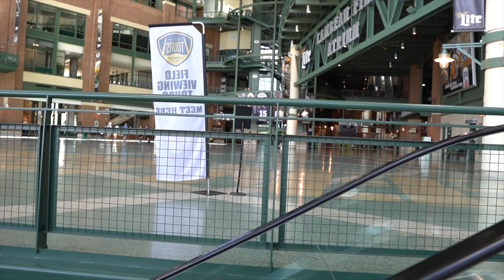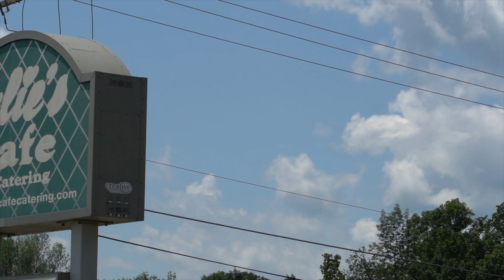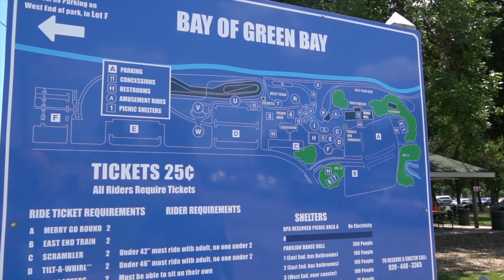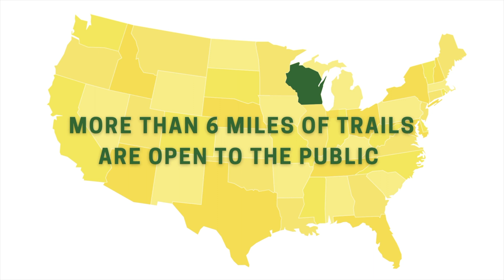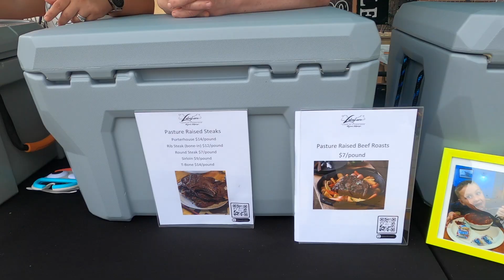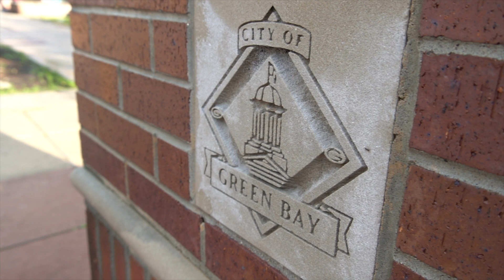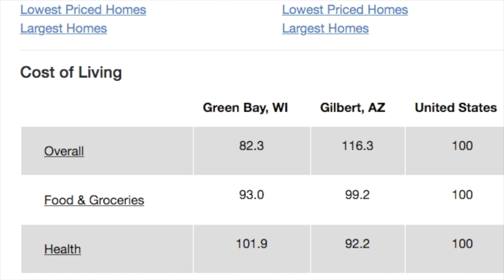12 Things You Might Miss When You Move Away From Green Bay Wisconsin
In this video we discuss 12 things you might miss when you sell your house & move away from Green Bay Wisconsin.   Moving away from Green Bay Wisconsin, or anywhere for that matter, can be a stressful event.  Potential worry about what you will miss when you move away from Green Bay Wisconsin is totally understandable.  Having a great real estate agent in Green Bay Wisconsin will help alleviate much of that stress.  Watching the 12 things you will miss when you move away from Green Bay Wisconsin is the other! I hope you enjoy this fun video everyone!

🟢 THE PEOPLE!!!